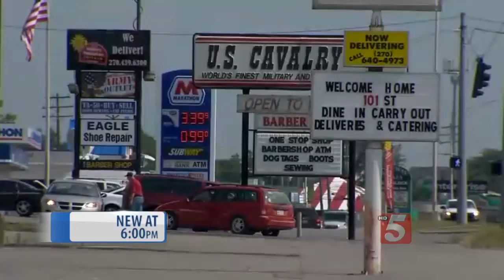Kentucky Leaders Urging Residents To Attend Fort Campbell Meeting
Herb Hays Furniture opened in Hopkinsville in the 1960s. Owner Peg Hays remembers how hard business was when half of the troops at Fort Campbell were deployed during the Gulf War.